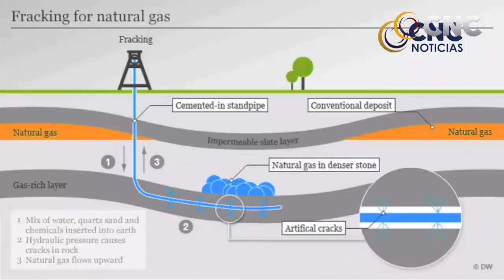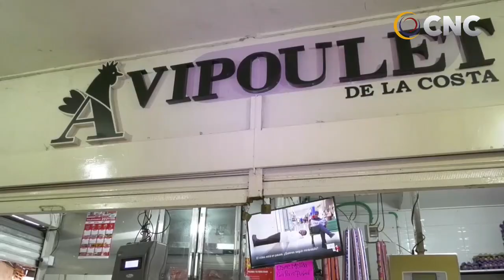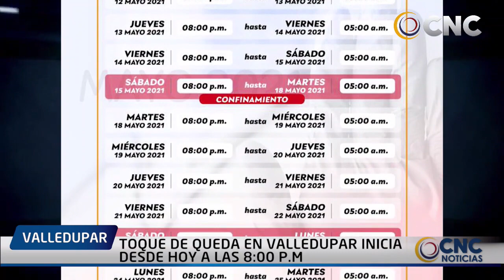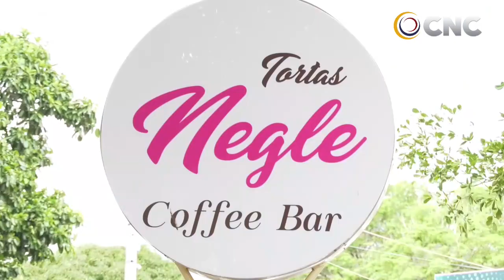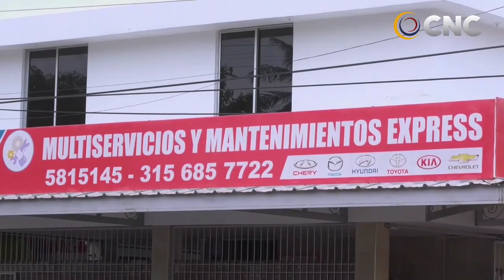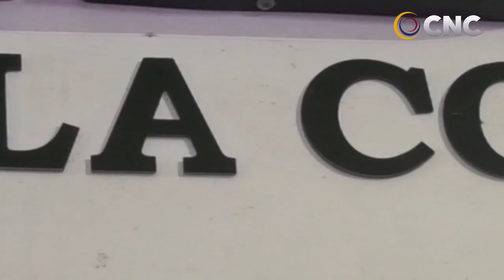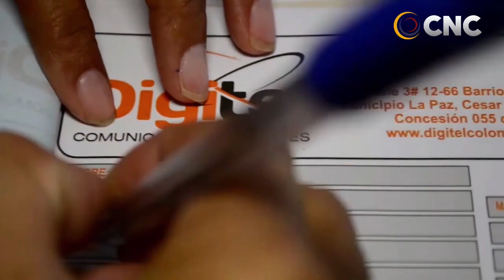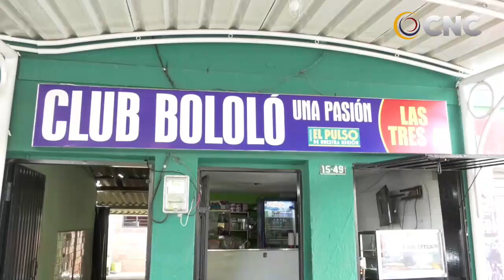CNC NOTICIAS VALLEDUPAR EMISIÒN CCENTRAL 11 MAYO DEL 2021